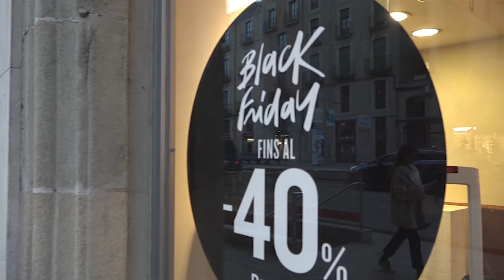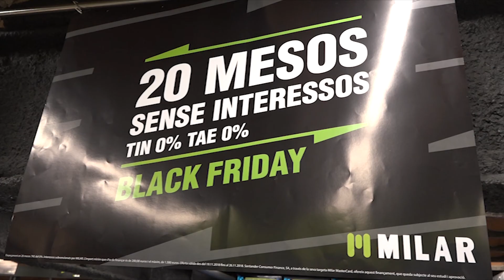Black Friday: comprar per generar dopamina